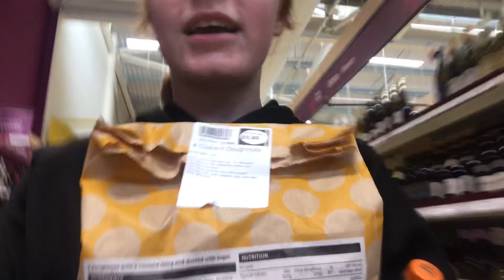FIRST VLOG/Q&A FT MY BEST FRIEND